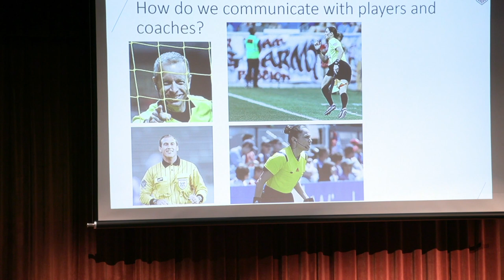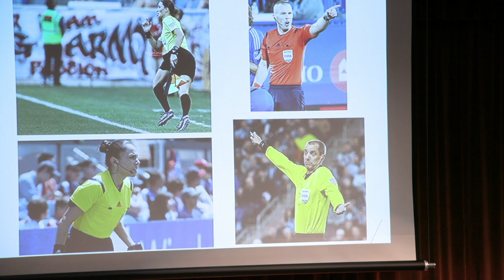Mark Geiger - Body Language (2019 TVRA)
Excerpt from the "Referee / Assistant Referee Communication" presentation by Mark Geiger and Corey Rockwell at the 2019 Terry Vaughn Referee Academy on March 2 in Des Moines, IA